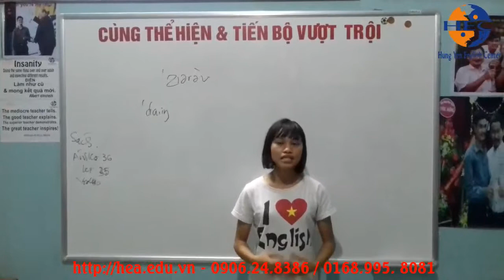Học tiếng Anh tại Hưng Yên - Thư thuyết trình tiếng Anh